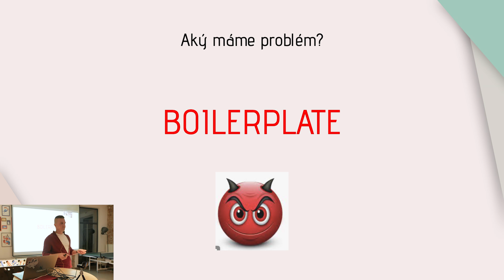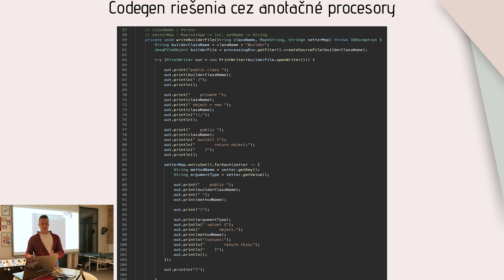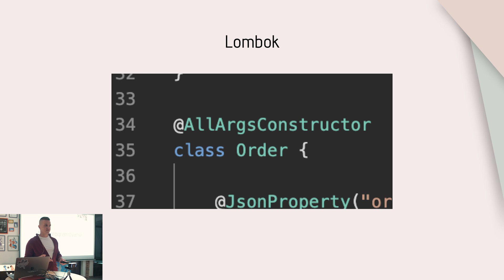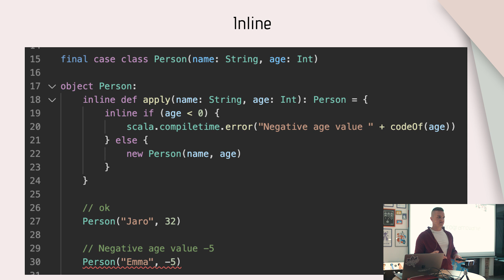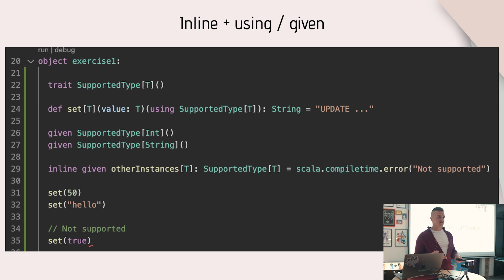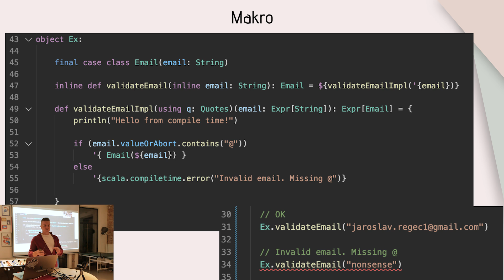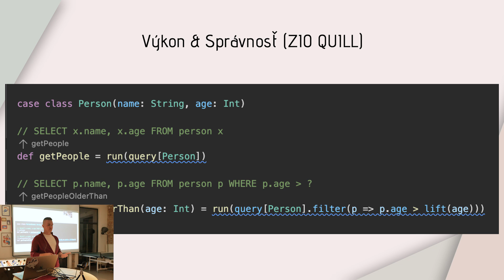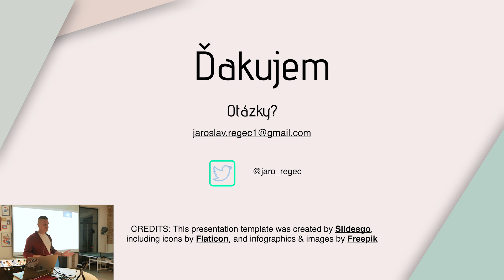HOTOVO Scala meetup - Intro to Metaprogramming in SCALA 3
Missed our recent Scala meetup? No worries!
Experience the presentation about Metaprogramming in Scala 3 in this video. Jaroslav Regec's insights are a must-see for all Scala enthusiasts.